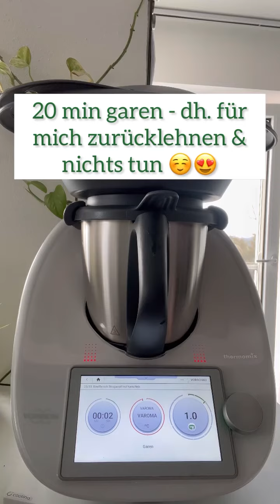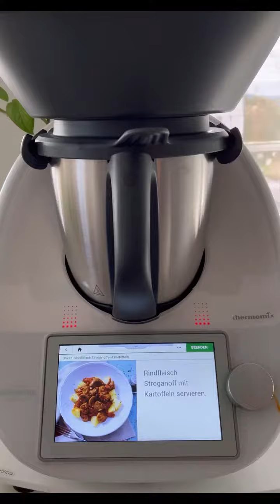RINDFLEISCH STROGANOFF MIT KARTOFFELN